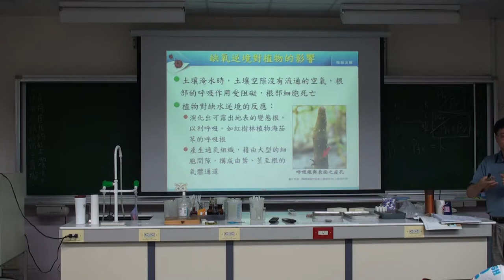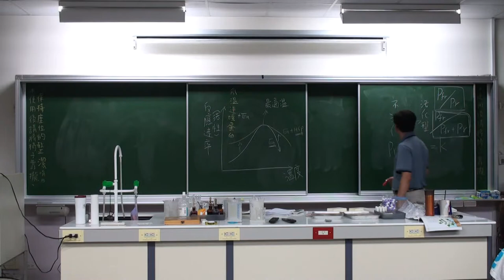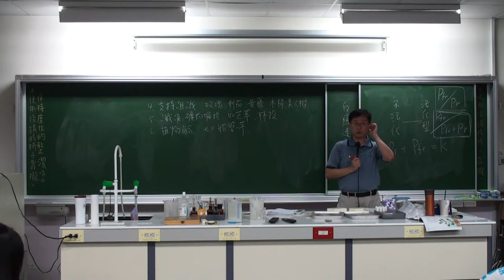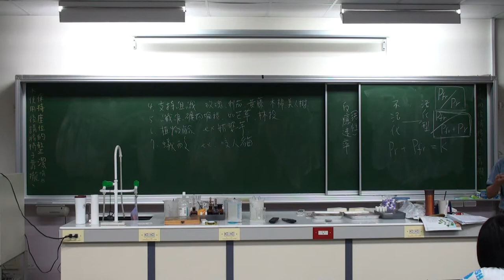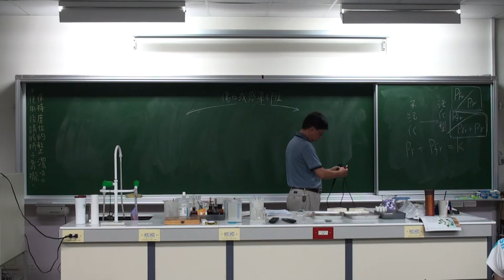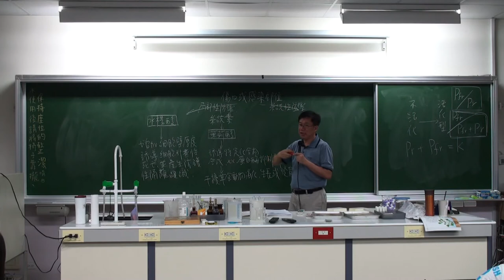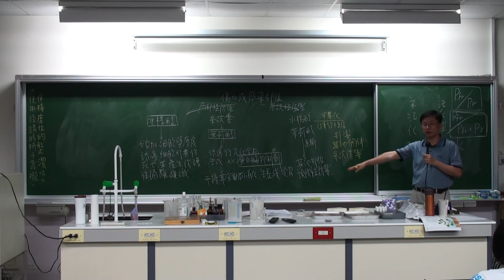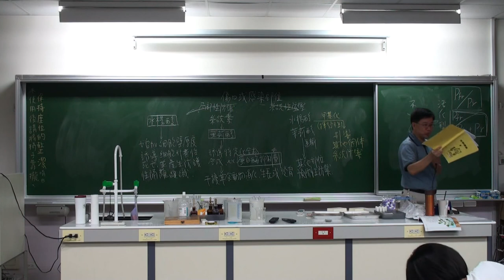植物對環境的感應 A 5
植物對環境的感應，豆豆熊的課堂分享 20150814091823 -A 4